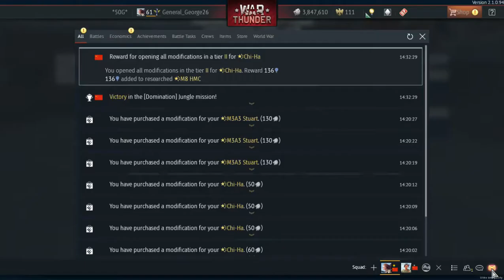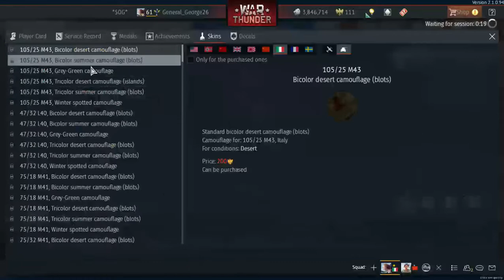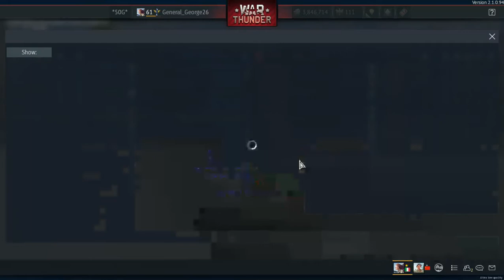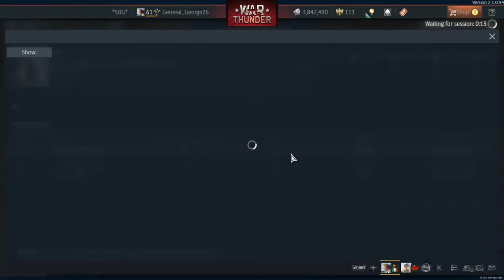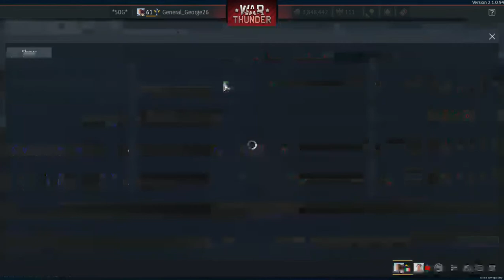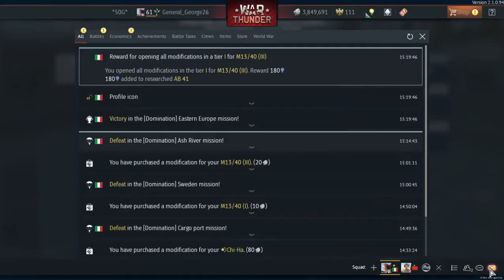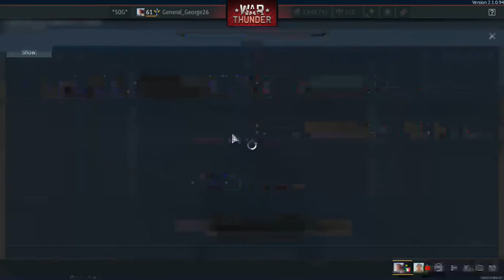Tank Battles Part 2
Same as the first one